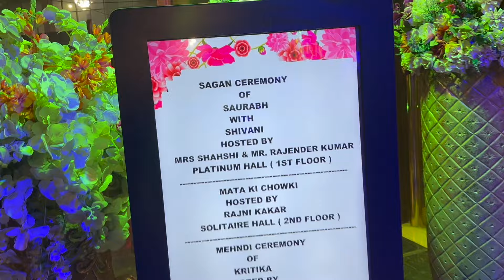Sagai में सब बेनक़ाब होगे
Hit Like.